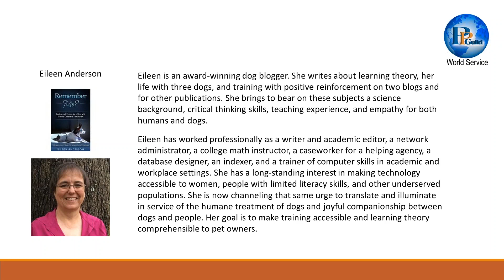PPG World Service with Eileen Anderson February 2016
Eileen chatted to us about her new book: Remember Me? Loving and Caring for a Dog with Canine Cognitive Dysfunction.  “Dementia in dogs is surprisingly common, but many people don't realize their dog is suffering from a condition beyond normal aging until the disease is advanced.”